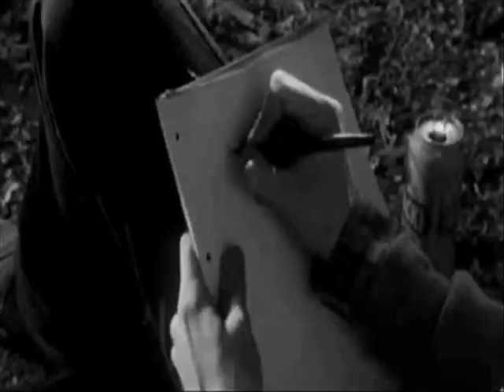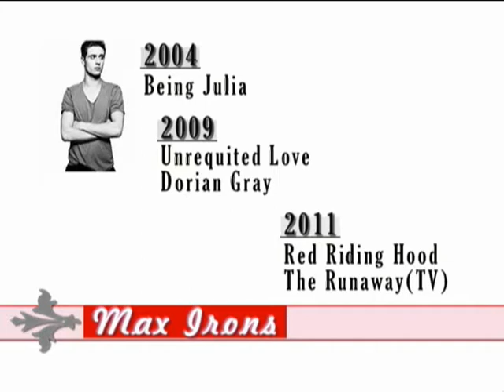A Tribute to Max Irons- Unsaid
Tribute to Actor #47: Max Irons,  October 17, 1985 in Camden, London, England, UK
Song: Little People- Unsaid
Are you Ready for the Host? Have you seen the Host tell me about it, share, comment.